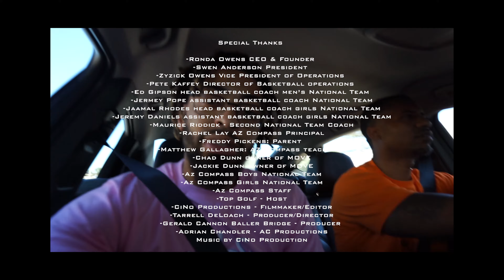AZ Compass Prep - The #1 Team In The Country - Full Documentary Following An Amazing Season!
AZ Compass Prep coming off an amazing journey on The Grind Session going undefeated and winning the championship! The program is more than just a basketball powerhouse, it's a complete program that's taking the country by storm.